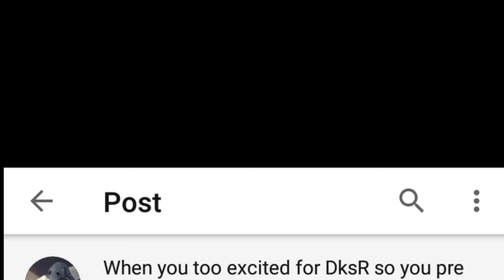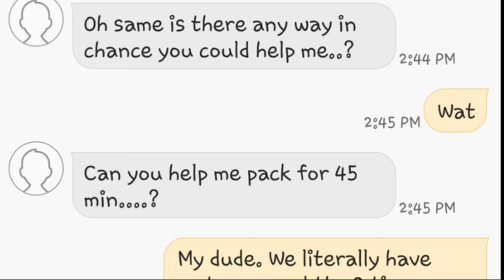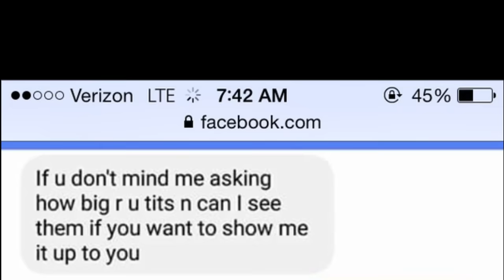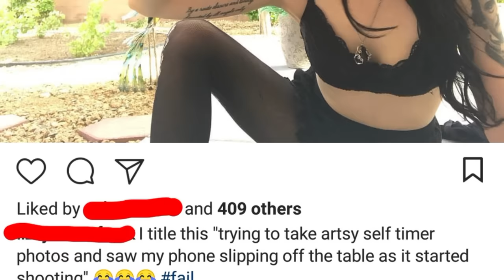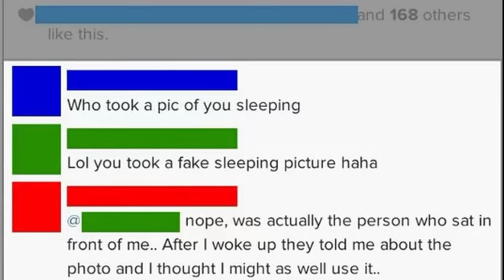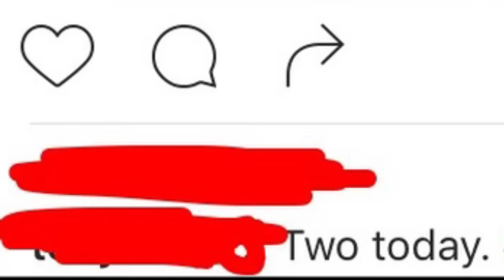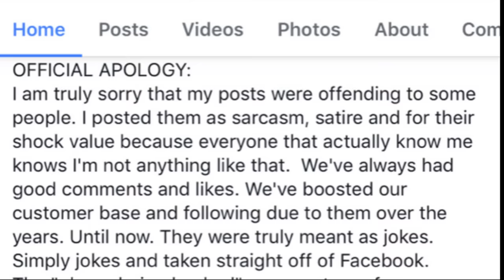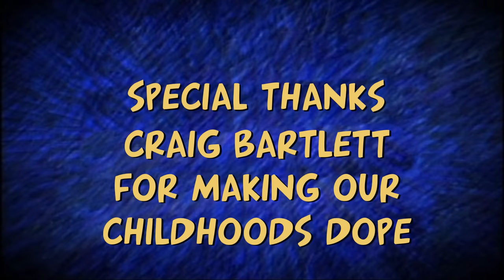r/oopsdidntmeanto Top Posts of All Time [5] [feat. Soothouse]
accidental post, please ignore

trust me, I'm aware it's twenty-five minutes long